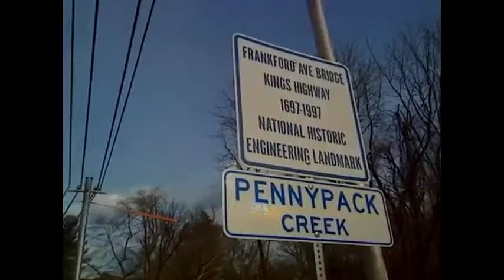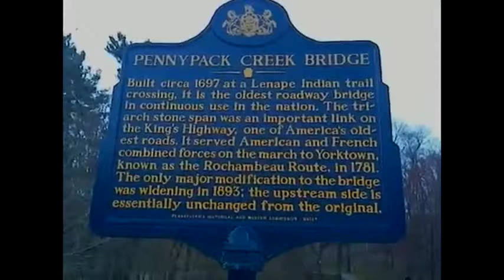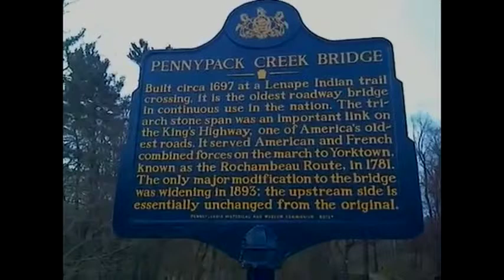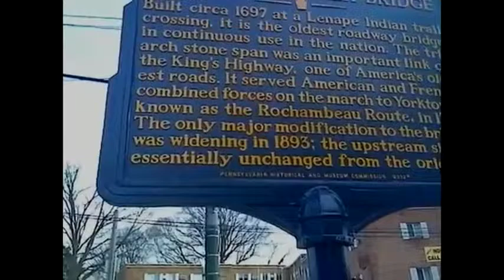Philadelphia History- Full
George Washington House Pennypack Park
William Penn Philadelphia Forgotten History
Intresting Historical Facts
Revolutionary War Deleware River Philadelphia War With England Streets Name Changes After George Washington won Revolutionary War its Was Called Washingtons Ave His House torn down 1920s for Theater.